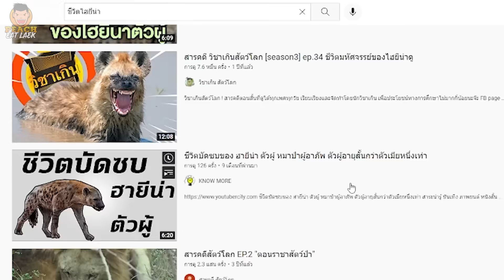คนแรก! บุกกินหมูหันร้านใหม่หม่อมถนัดแดก @ตามใจปรารถนา | PEACH EAT LAEK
จัดไปครับร้านใหม่หม่อมถนัดแดก มากินคนแรกเลยหม่อมว่างั้นนะ 5555555 สิ่งที่อยากจะบอกคือหมูหันโคตรรรรรรรอร่อยเลยครับ อันนี้จริงๆจากใจผมและทีมงานที่ได้ลองชิมเลย บรรยากาศร้านก็ดีมากๆ ยิ่งตกเย็นฟ้ามืดๆหน่อย นั่งข้างนอกก็ได้ฟิวดีมากๆ หรือจะนั่งในห้องแอร์เย็นๆก็สุดยอดครับ เหมาะมากๆนะครับสำหรับงานครอบครัว หรือจะนัดเพื่อนๆเป็นกลุ่มมาชิลๆกินดื่ม ผมว่าครบรสครับ.. สิ่งที่ต้องก้นให้ได้คือหมูหันนะครับ บอกไว้ก่อน!!